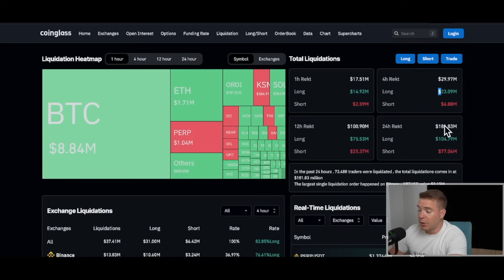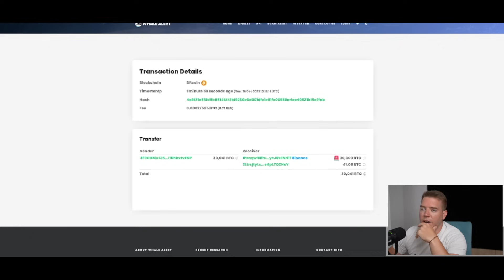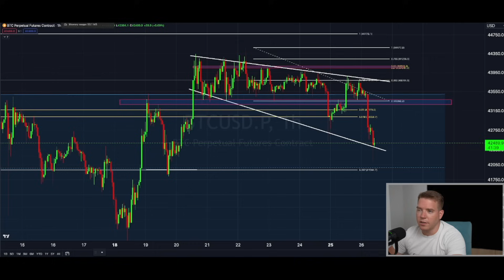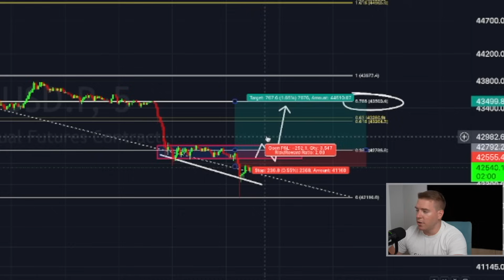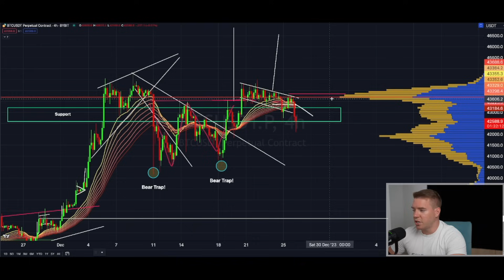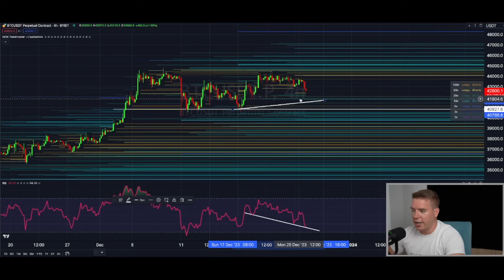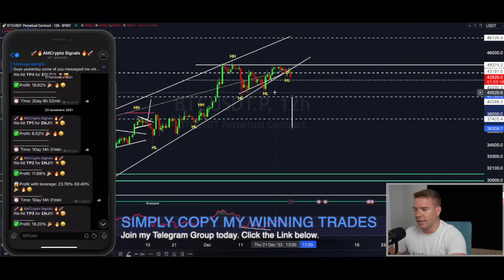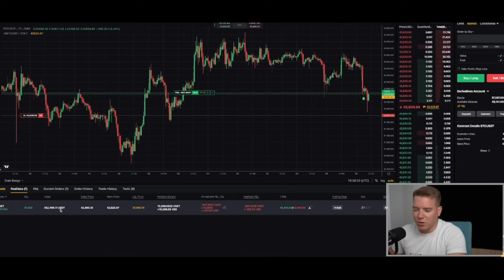EMERGENCY VIDEO!!! BITCOIN FORMING MASSIVE BEAR TRAP!!!!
the more i look at the charts the more i'm convinced that we are potentially seeing a bear trap shaping up!
In this emergency video im going to show you which levels we have to be watching right now and from which levels we have to talk about a bulltrap.
For now bitcoin is forming a massive bear trap until proven otherwise!
Watch today's episode to find out what i believe will happen next!!!

GET $67350 IN BONUSES BELOW🔥

👑 CoinW: (FREE $5 Bonus ONLY for signing up+ NO KYC !)

Register now!

⏰ Timestamps:

0:00 INTRO
0:39 MY $450000 BITCOIN TRADE!!!
2:16 BITCOIN LIQUIDATIONS
5:12 BITCOIN WHALE MOVES 30000 BTC!!!
8:24 BITCOIN CME GAP
9:25 BITCOIN TA
23:30 BITCOIN DOMINANCE
25:53 TOTAL CRYPTO MARKET CAP
27:05 OUTRO